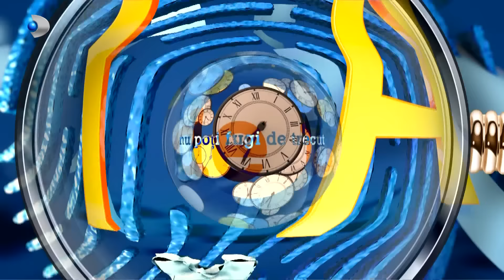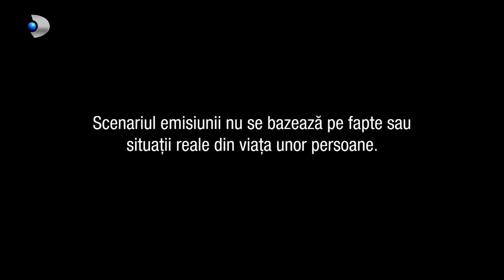In cautarea adevarului(17.10.2024) - Editia 984 | Sezonul 7 | Luni - vineri, de la 13:00, la Kanal D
Ernest: ,,Doua surori, doua prietene cu o copilarie nefericita, martore la violenta domestica si abuzuri. Le despart 7 ani, iar fiecare dintre ele si-a construit un set diferit de reguli pentru ca vietile lor sa nu semene cu cele ale parintilor. Desi au apucat-o pe drumuri diferite, destinele lor s-au intersectat exact in punctul in care amandoua doreau sa-l ocoleasca. V-am facut curiosi? Ramaneti cu noi!".

Valentina este cea mai mica dintre surorile pe care le vom cunoaste astazi si crede cu tarie in celibat. Asa ca partenerul ei de astazi, Octavian, face parte dintr-un sir nu foarte lung de iubiti si probabil ca nu va fi nici ultimul. Mirela, sora mai mare, este o familista convinsa. Cea mai mare grija a ei: sa-si faca sotul, pe Tudor, sa fie fericit.

Desi gandesc atat de diferit despre viata de cuplu, fetele au copilarit impreuna si nu sunt surori vitrege. Ambele au crescut asistand la abuzurile verbale si violenta din familia lor. Privind speriate si tinandu-se de manute... auzeau urletele tatalui si plansetele mamei. Dar fiecare dintre ele a inteles altceva despre casatorie. Una cauta sa nu existe nici cel mai mic motiv de cearta si este total dedicata sotului, cealalta gandeste ca daca ramane nemaritata nu are cum sa traiasca istoria copilariei.

Din pacate, insa, povestea se complica in momentul in care Tudor incepe sa-si snopeasca in baiate sotia, iar de ce ii era mai frica Mirelei... nu a scapat.